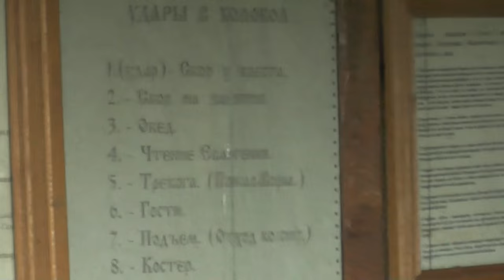На любом месте и всегда радуйтесь, дети! 07. 07. 2016